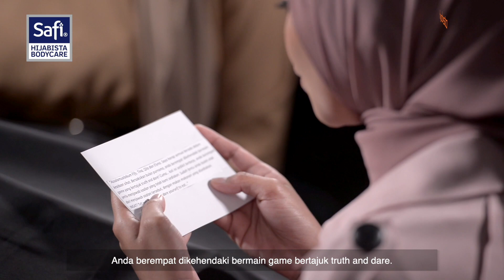Ratu Hijabista Muntah Makan Budu | Ratu Hijabista 2020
Misteri apa pulak task ratu kali ini? Tapi betul lah lelaki cakap, girls ni, PERFECT kalau dah duduk round table, macam-macam topik keluar. Seronok tengok ratu-ratu bergelak ketawa sambil memakai Safi Hijabista Bodycare Perfect Moisture. Sambil-sambil bergosip, sapu losyen Safi Hijabista untuk mengekalkan kelembapan dan paling best tangan sentiasa wangi selain dapat memberikan kesegaran dan perlindungan daripada bau badan.

Ratu coffee coffee ke tu? Tapi kenapa ada jering, petai, buah pelaga bagai? OMG! Siap reveal story "kena tinggal dengan EX boyfriend" dalam video ni? Serious laaaaaaa